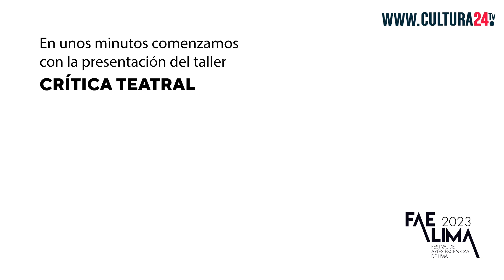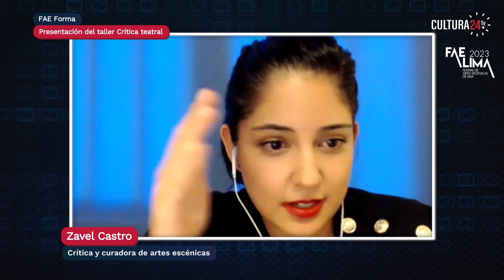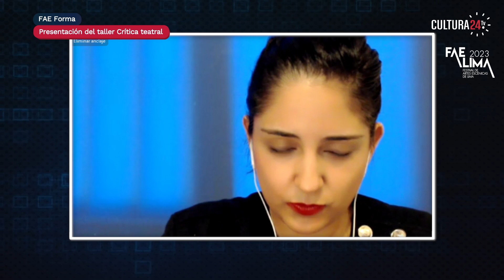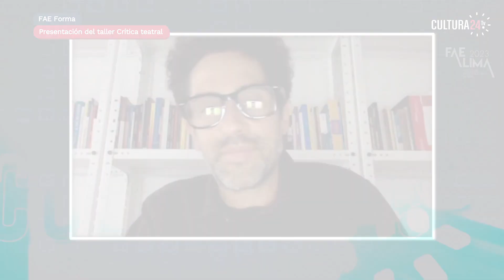FAEForma - Presentación del taller: Crítica teatral